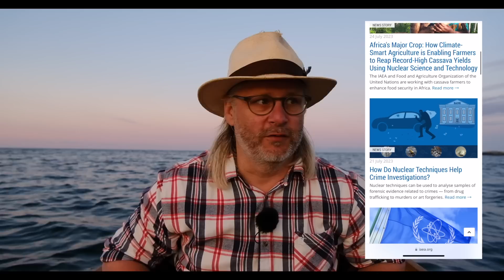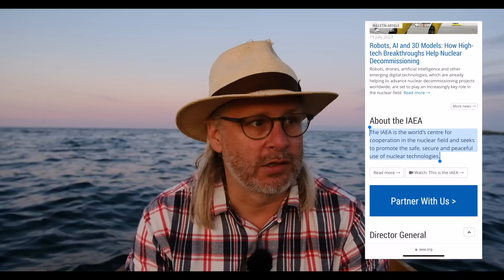Tankar på havet 24 juli 2023